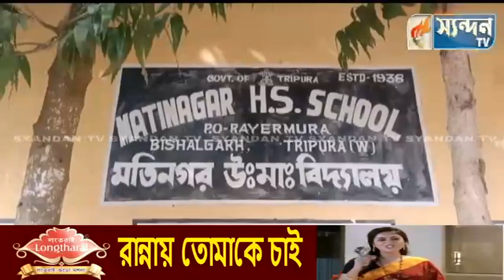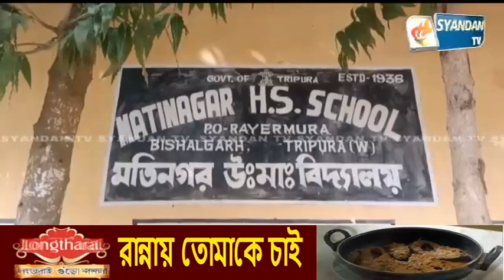গুণগত শিক্ষা চরম লজ্জিত মতি নগর স্কুলে।